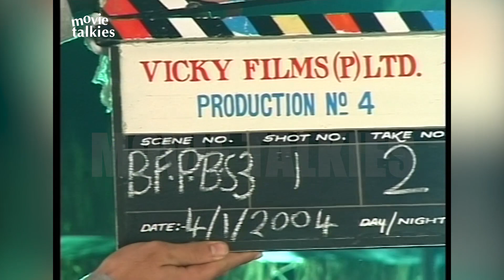John Abraham, Suniel Shetty & Sunny Deol's EXCLUSIVE Interview | LAQEER On Location | FLASHBACK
John Abraham, Suniel Shetty & Sunny Deol's EXCLUSIVE Interview | LAQEER On Location | BOLLYWOOD FLASHBACK